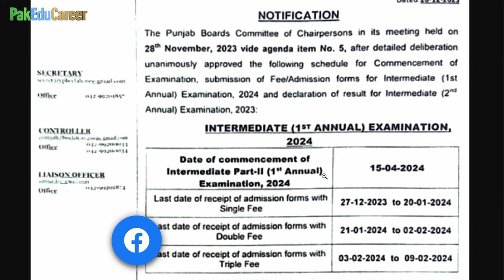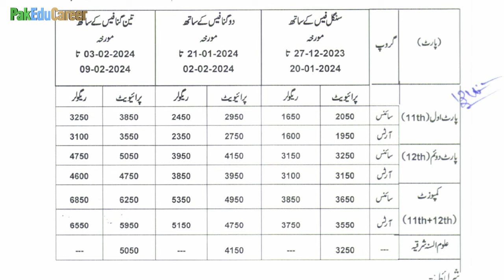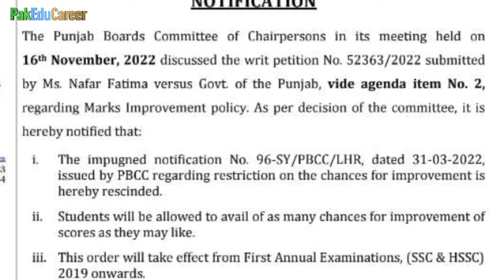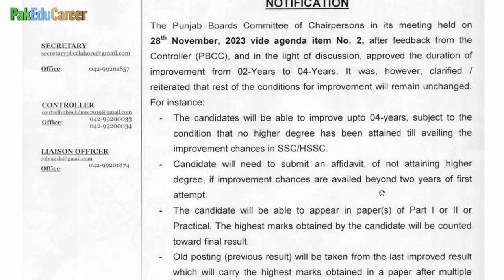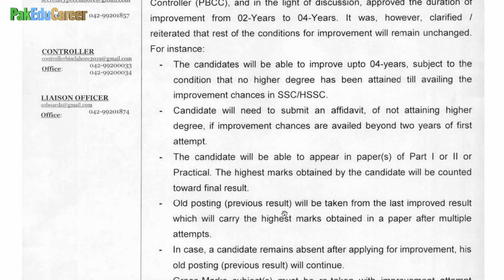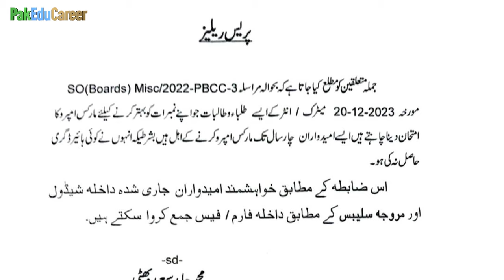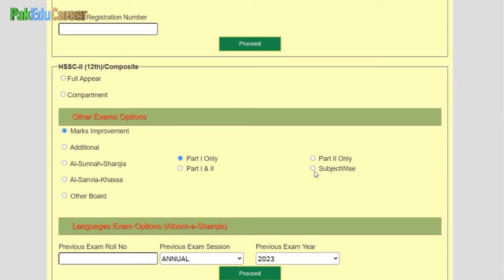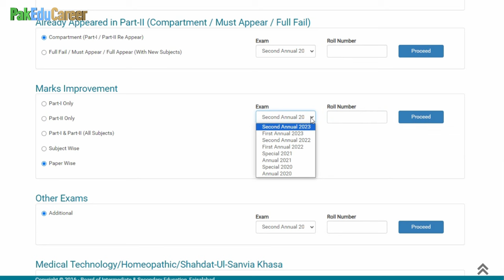Improvement Policy 2024 :: Punjab Boards Admission Schedule, Latest Policy & How to Apply Online ::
Support Waqas Saifi (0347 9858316) in the Court Case to give justice to the students of 2019.
Download Maqsad App for MDCAT & ECAT Preparation and Matric (9th & 10th), Intermediate (1st Year & 2nd Year) from this
Get Admission in MBBS in Hubei University of Science & Technology (HUST) China in Session 2023 without wasting a Year. 1st Year Fee is Rs. 12.5 lacs and 2nd Year onwards Rs. 8 lacs per year. WHO, PMDC, ECFMG & WFME Approved University. Minimum 60% Marks required in FSC (No MDCAT Required).
Contact Dar-Ul-Sakafat International College
Get Admission in Bachelor and Master programs in Best Universities of UK, Australia & Germany. Fill in this form and our Counseling Team from Study Icon Faisalabad will contact you with details.
Join PreMed.PK website for MDCAT, NUMS & AKU Entry Test Preparation (Question Bank, Mock Tests, Notes, Lectures & Mentorship).